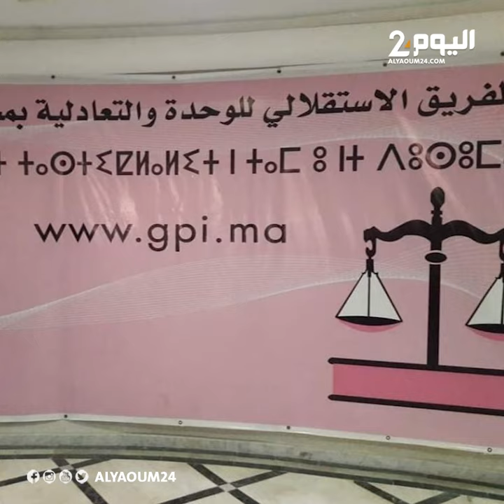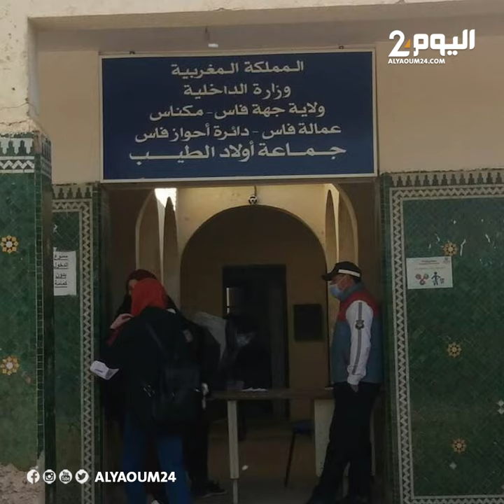إجراءات دستورية لعزل 4 برلمانيين بسبب متابعات قضائية